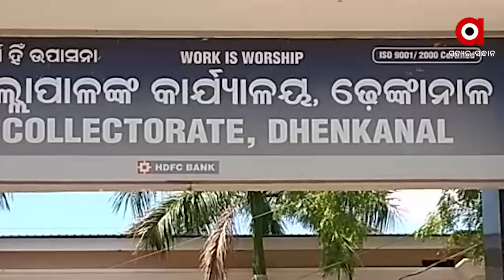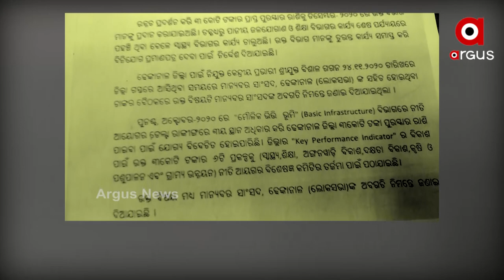ବିଷ ଓଗାଳିଲେ ଢେଙ୍କାନାଳ ବିଜେଡି ସାଂସଦ ମହେଶ ସାହୁ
ବିଷ ଓଗାଳିଲେ ଢେଙ୍କାନାଳ ବିଜେଡି ସାଂସଦ ମହେଶ ସାହୁ. କହିଲେ ଟଙ୍କା ଆସୁଛି, ଖର୍ଚ୍ଚ ହୋଇପାରୁନି ..ଢେଙ୍କାନାଳ ଓ ଅନୁଗୁଳ ଜିଲ୍ଲାରେ ଚାଲିଥିବା ବିକାଶମୂଳକ କାମ ନେଇ ପ୍ରଶ୍ନ ଉଠାଇଲେ ଖୋଦ୍ ଶାସକ ଦଳର ସ୍ଥାନୀୟ ସାଂସଦ ମହେଶ ସାହୁ ...ସରକାରଙ୍କ ପାରିବା ପଣିଆ ନେଇ ପରୋକ୍ଷରେ ଉଠାଇଲେ ପ୍ରଶ୍ନ ..